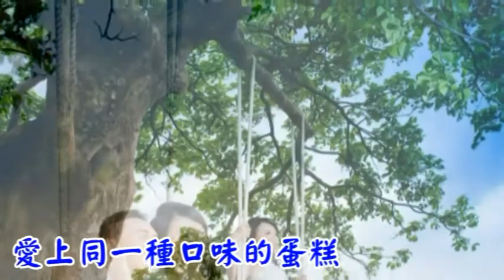下一秒~黃嘉惠小姐翻唱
下一秒~張碧晨
作詞/作曲：汪蘇瀧
黃嘉惠小姐翻唱
此視頻整理製作於
斗湖 04/06/2019
修文視頻製作
CSB Video Production

《下一秒》
好想能看到 你嘴角微笑
最好在下一秒

好想能聽到 你輕聲歌唱
最好在下一秒

純白棒球帽 墨綠色衣角
時間靜止的美好

默契發生在每個下一秒
愛上同一種口味的蛋糕
不約而同哼唱一段曲調
喜歡這樣看你傻傻的笑

好想能這樣 就白頭到老
最好從下一秒

好想能看到
你嘴角微笑
最好在下一秒

好想能聽到
你輕聲歌唱
最好在下一秒

純白棒球帽
墨綠色衣角
時間靜止的美好

好想能這樣
就白頭到老
最好從下一秒

最好從下一秒